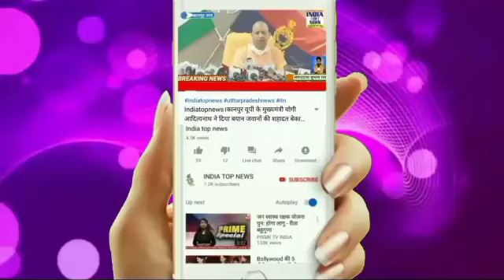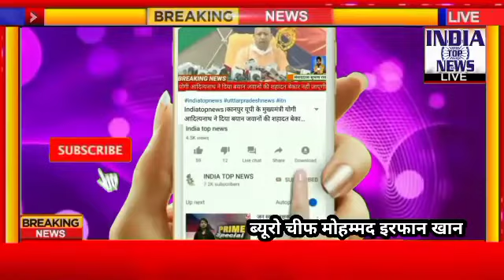उन्नाव नगर पालिका की बड़ी लापरवाही आई सामने हो सकता था बड़ा हादसा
कंबल पाकर खिल उठे गरीबों को चेहरे
उन्नाव ब्रेकिंग-

शौचालय निर्माण को लेकर नगर पालिका करवा रही थी खुदाई

खुदाई के चलते फटी गैस पाइपलाइन

गांधी नगर तिराहे के पास cugl की गैस पाइप लाइन फटी

फायर के अधिकारियों ने मौके पर पहुंचकर स्थिति पर काबू पाया।।

बांगरमऊ उन्नाव

कंबल पाकर खिल उठे गरीबों को चेहरे अधिकारियों को दी जी भर कर दुआएं

उत्तर प्रदेश सरकार की मंशा के अनुरूप एवं जिला अधिकारी उन्नाव के निर्देशानुसार उपजिलाधिकारी बांगरमऊ उदित नारायण सेंगर के निर्देश पर क्षेत्रीय लेखपाल श्रीप्रकाश ने बांटे का सैकड़ा से अधिक गरीब व्यक्तियों को कंबल
कंबल पाकर खिल उठे गरीबों के चेहरे अधिकारियों को जी भर कर दी दुआएं
उपजिलाधिकारी बांगरमऊ ने बताया कि उन के तहसील क्षेत्र में कोई भी पात्र व्यक्ति कंबल पाने से वंचित न रह जाए इसलिए उन्होंने अपने तहसील क्षेत्र के सभी लेखपालों को निर्देशित कर दिया है कि वह ऐसे गरीब व्यक्तियों को चिन्हित कर उनको ऐसी भीषण सर्दी में कंबल वितरण करे तथा कोई भी पात्र व्यक्ति सरकार की किसी भी योजना के लाभ से वंचित ना रहने पाए